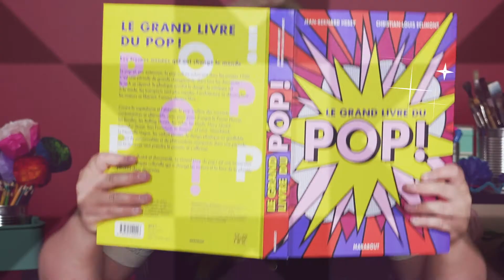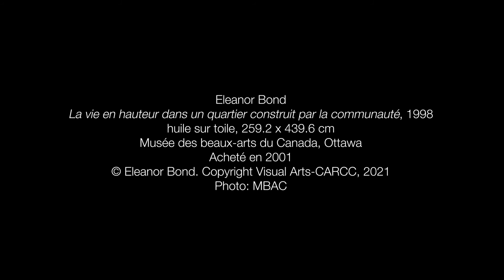AVENTURES ARTISTIQUES EN FAMIILE : VILLES DU FUTUR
Créez votre propre ville du futur en vous inspirant de l'artiste Eleanor Bond. Utilisez des matériaux simples que vous avez à la maison ou rendez-vous au Musée des beaux-arts du Canada cet été pour obtenir une trousse AVENTURES ARTISTIQUES EN FAMILLE contenant tout le matériel dont vous aurez besoin.

Rendez-vous dans la Cour Fred & Elizabeth Fountain pour obtenir une trousse d’activités autoguidées, riche d’idées amusantes pour vous permettre d’explorer le Musée. Chaque trousse contient des guides d’activités familiales, des feuilles à colorier et un projet pratique de création artistique. De nouveaux projets artistiques sont offerts pendant l’été.

Ou inscrivez-vous à une aventure artistique. Nos équipes chevronnées vous guideront à travers les salles, animeront des jeux en salle et vous donneront même une mini leçon de dessin!

N’oubliez pas de nous montrer votre ville. Nous aimerions la voir !

Instagram et Twitter : @MBACanada

* Les trousses sont disponibles jusqu'à épuisement des stocks